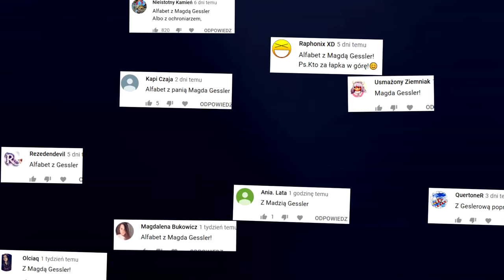Alfabet z Magdą Gessler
𝗠▲𝗧𝗬𝗦